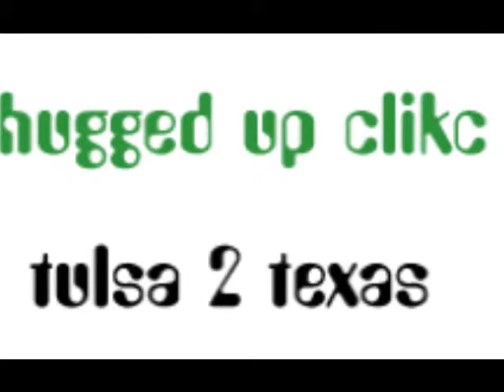BIG MONEY 2012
BIG MONEY 2012 FT. J ROCC BANGER